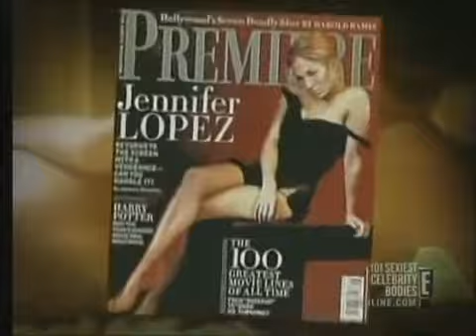(2003) Jennifer Lopez Sexiest Celebrity Bodies